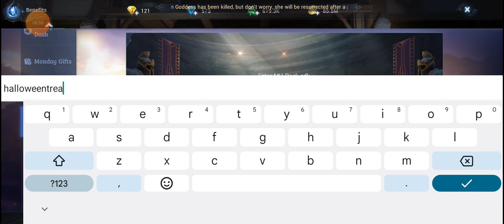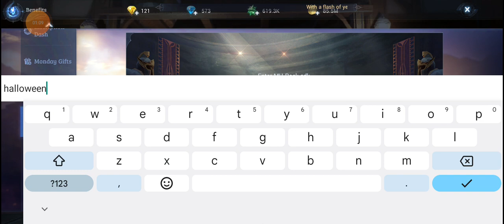MU ORIGIN 3 GLOBAL | HALLOWEEN GIFT CODES